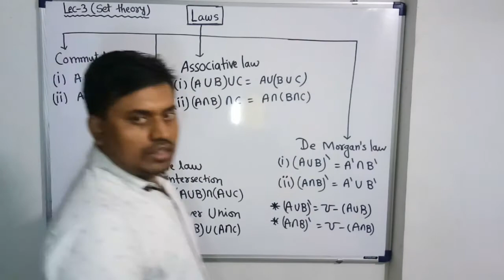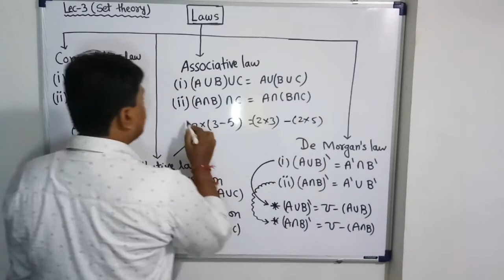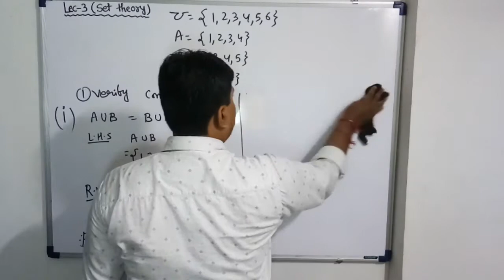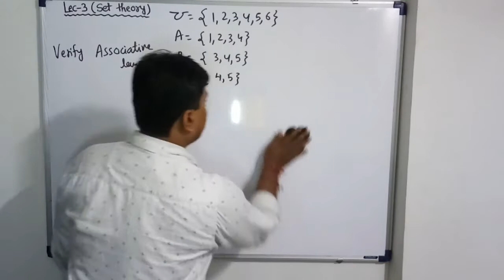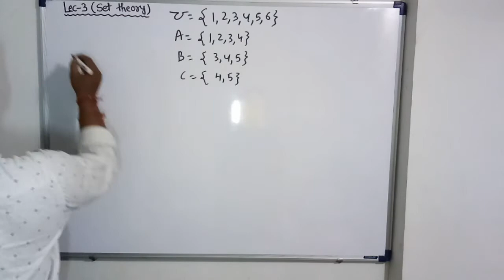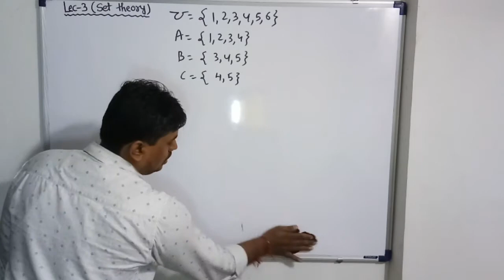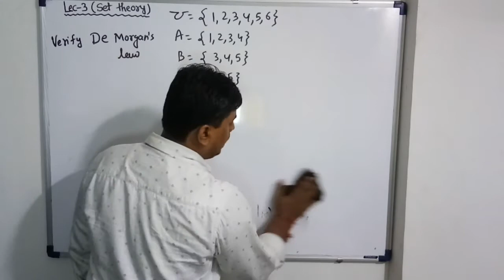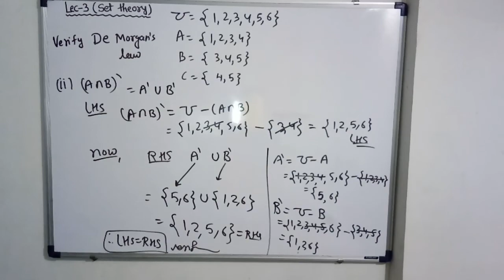Set Theory ll Lec 3 ll Std 11th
All laws discussion